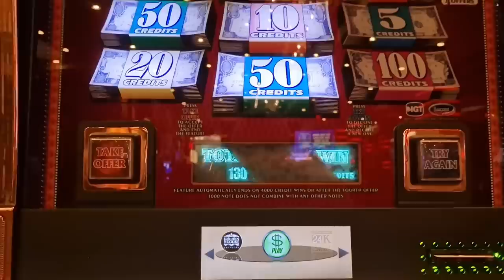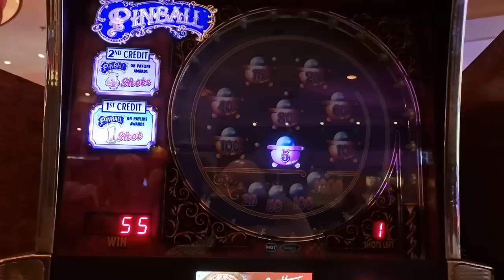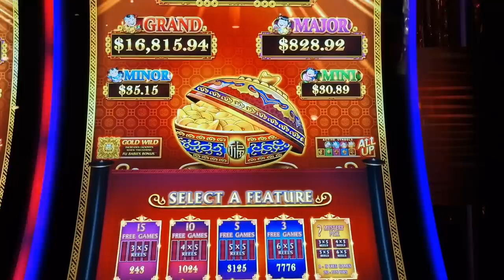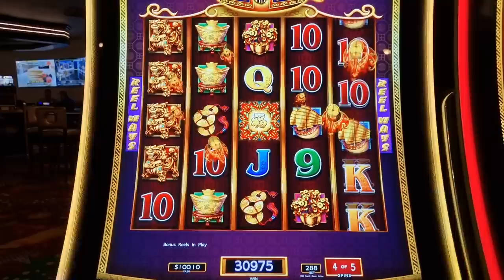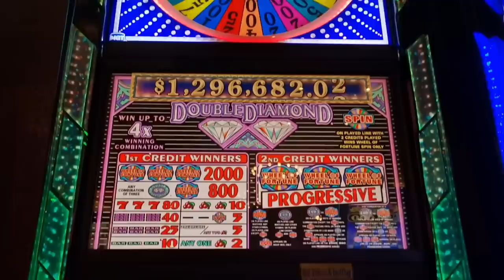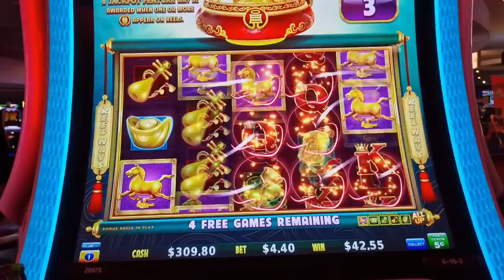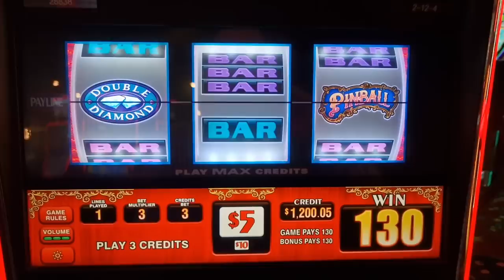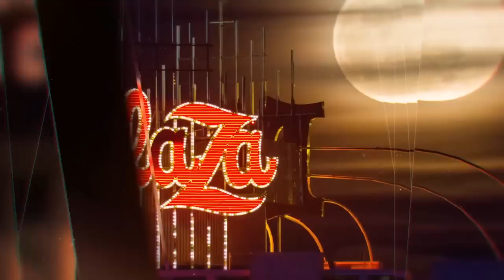Las Vegas Vlog: Retro Series (17/04/22 - 25/04/22) Part Six